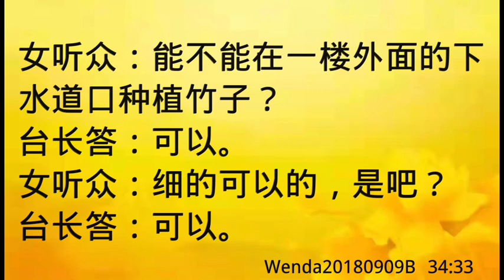卢台长开示：下水道口能种竹子吗Wenda20180909B 34:33